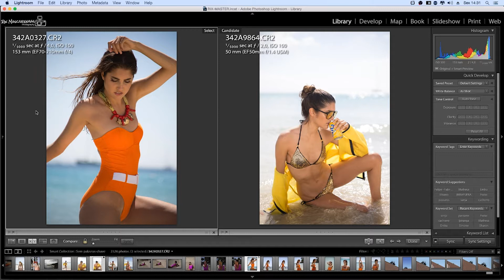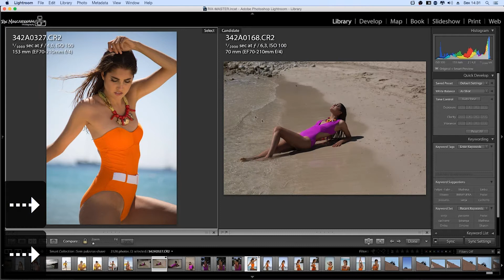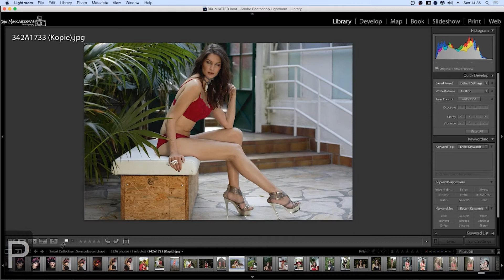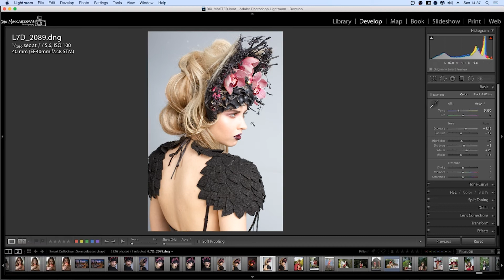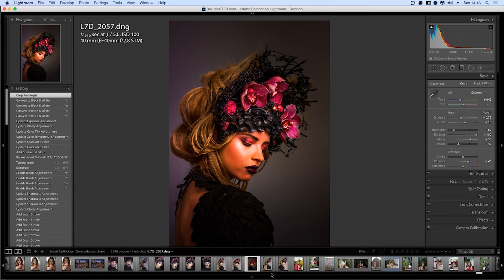Seja o Rei dos Atalhos no Lightroom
No video de hoje você vai ver como é fácil usar os Atalhos do Lightroom, e como eles podem ajudar a acelerar seu trabalho.

Atalhos sempre foram um forma de acelerar o trabalho em qualquer plataforma, e no Lightroom não é diferente. Usando atalhos específicos você vai editar suas fotos muito melhor e mais rápido.

Arsenal atual!!
Nikon D610
50mm F/1.8 G
Tokina 11-16mm
70-300 Nikon